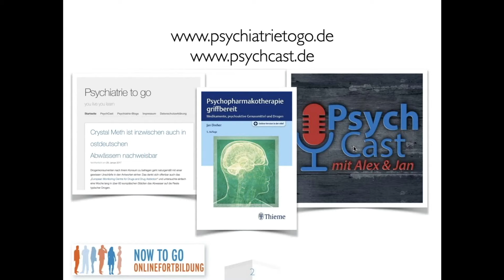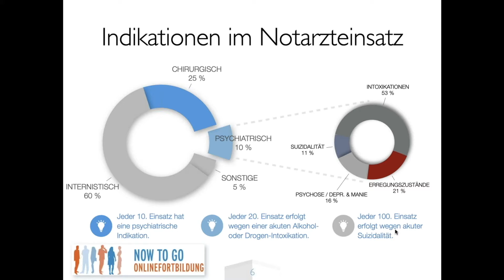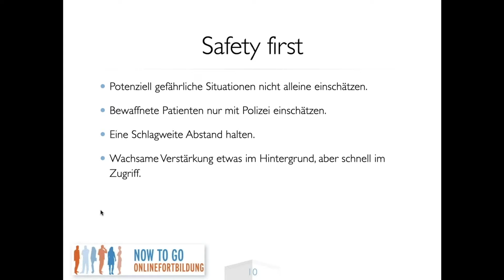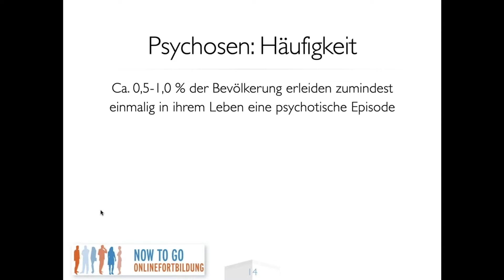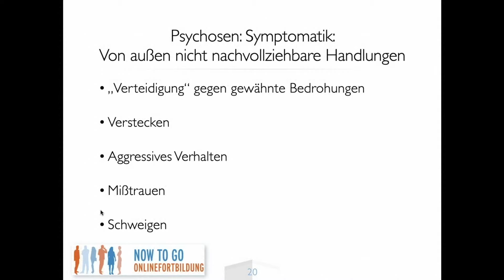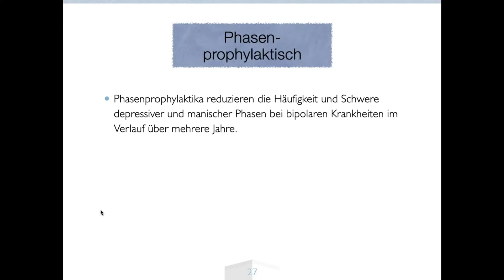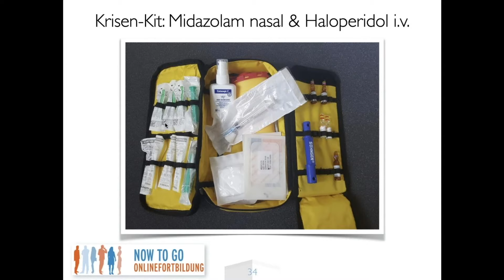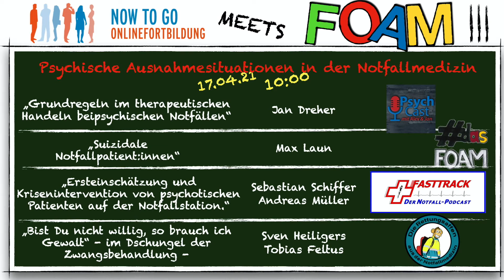Grundprinzipien therapeutischen Handelns bei psychiatrischen Notfällen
Meinen Teil der NOW TO GO Fortbildung „Grundregeln im therapeutischen Handeln bei psychischen Notfällen findet ihr hier auf YouTube. Die links auf die drei weiteren Vorträge füge ich hier ein, sobald ich sie habe. Wer die Session verpasst hat, kann sie hier gerne nachsehen. Der Vortrag richtet sich primär an Profis im Menschen, die beruflich im Blaulichtmilieu arbeiten, kann aber natürlich auch für alle anderen interessant sein.

Hier findet ihr die anderen Teile der Fortbildung:

youtu.be/3zmrKJjGgT0

youtu.be/gA_JmeV3vcU